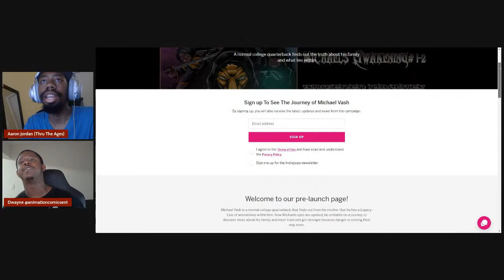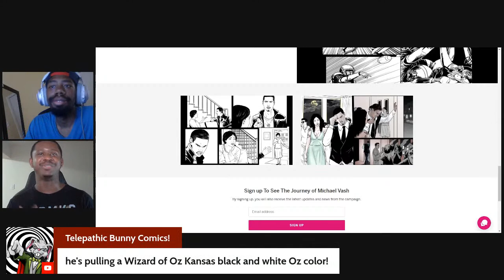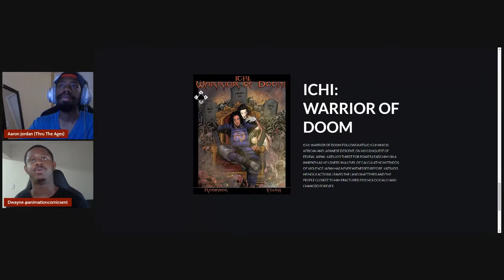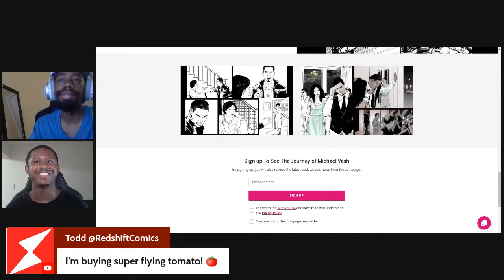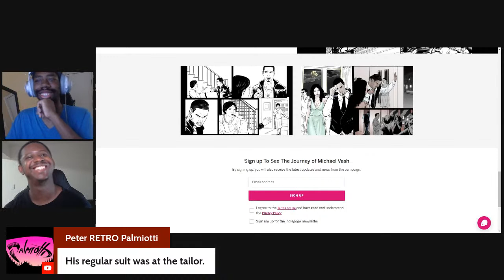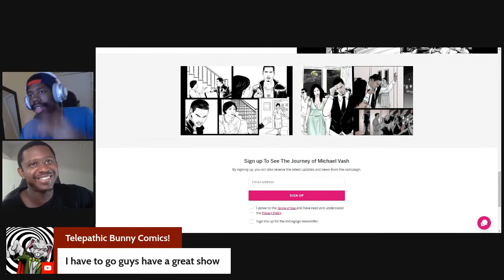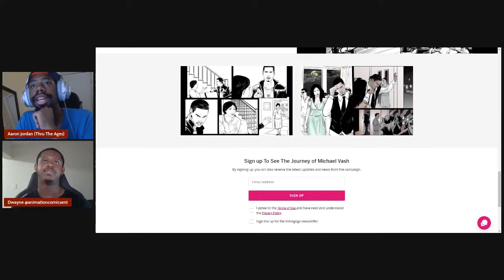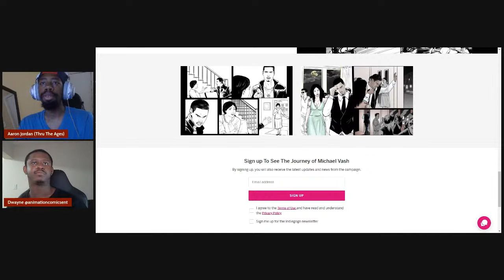Panels to Pitches- Dwayne Robinson Jr.'s Nightfall: Michael's Awakening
Join us as we talk about another exciting take on the werewolf horror genre. Get your pitchforks and silver bullets ready. We're about to unleash the beast.